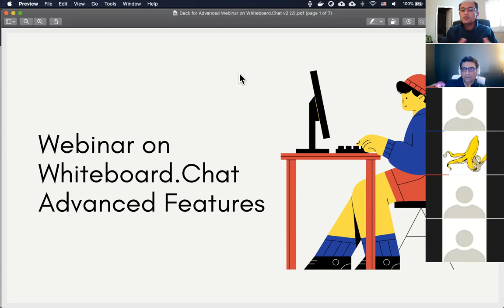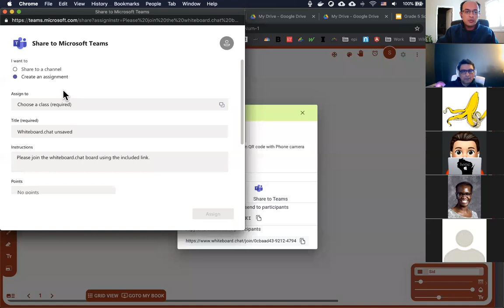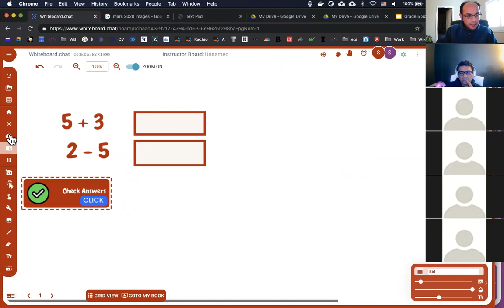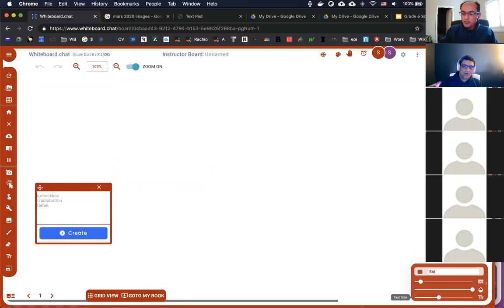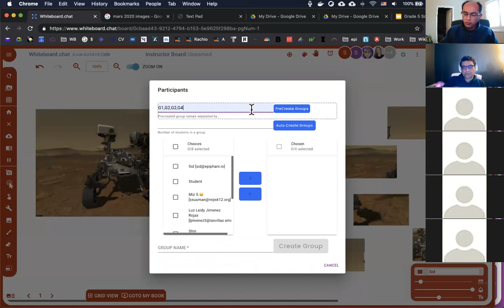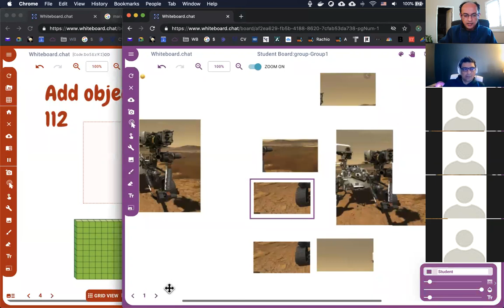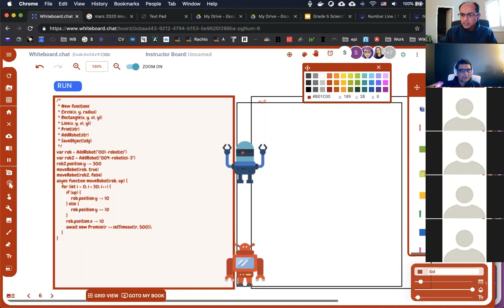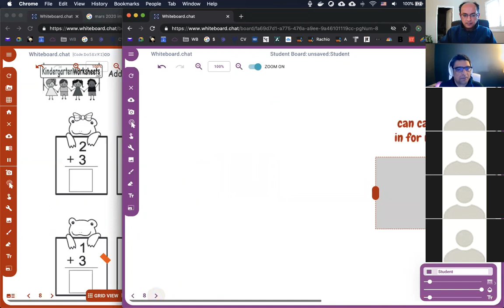Whiteboard chat Advanced Webinar March 3rd - 2nd